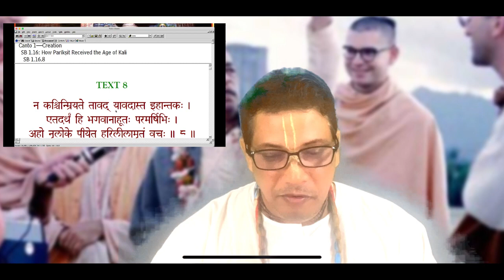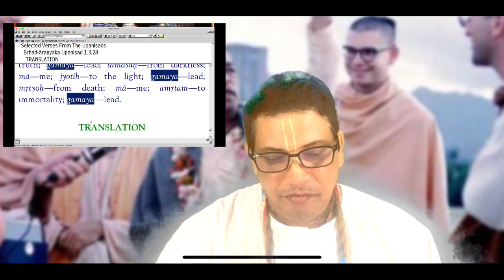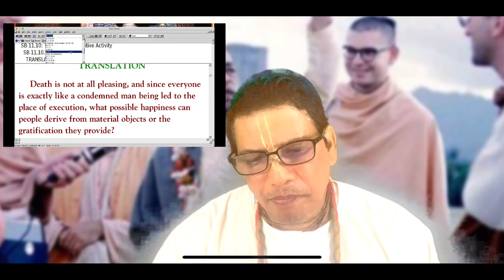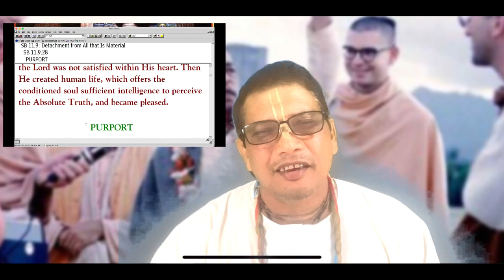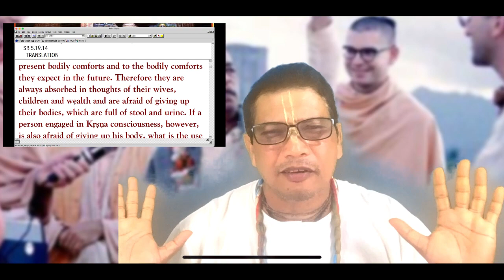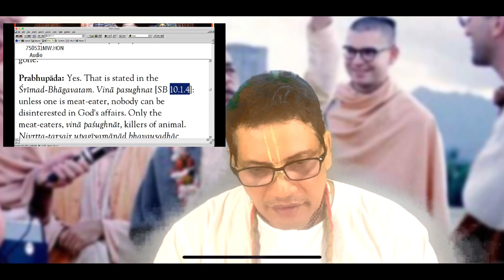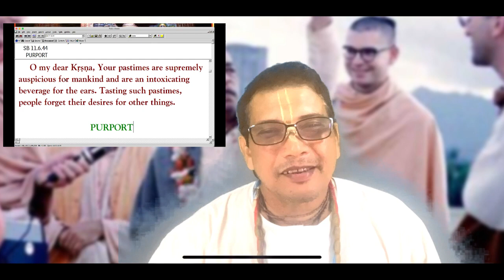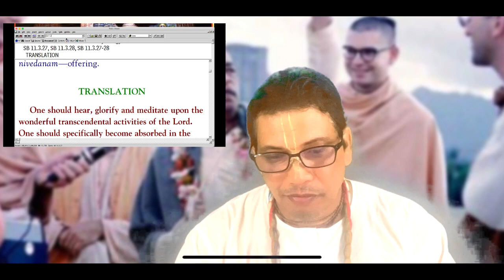🔴On becoming Deathless Just by Hearing |SB 1.16.8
na kaścin mriyate tāvad
yāvad āsta ihāntakaḥ
etad-arthaṁ hi bhagavān
āhūtaḥ paramarṣibhiḥ
aho nṛ-loke pīyeta
hari-līlāmṛtaṁ vacaḥ

As long as Yamaraja, who causes everyone’s death, is present here, no one shall meet with death. The great sages have invited the controller of death, Yamaraja, who is the representative of the Lord. Living beings who are under his grip should take advantage by hearing the deathless nectar in the form of this narration of the transcendental pastimes of the Lord.